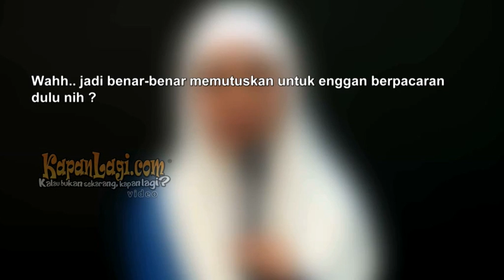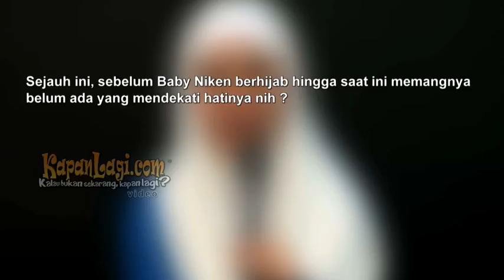Baby Niken Ogah Pacaran Saat Mulai Menggunakan Hijab?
Keseriusan Baby Niken saat membuat keputusan untuk menggunakan hijab, sepertinya memang di lakukannya sepenuh hati. Perlu di ketahu, sebelum Baby Niken terlihat anggun saat menggunakan hijab, dirinya memang sering bergonta ganti pasangan. Kali ini, Baby Niken merasa perlu menghentikan dirinya jika ada pria yang mendekatinya. Penasaran? Simak di sini!